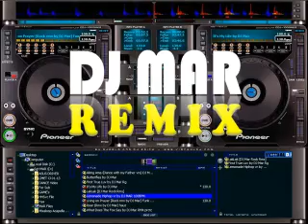MOR theme song REMIX VIDEO by DJMAR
Theme song of M.O.R